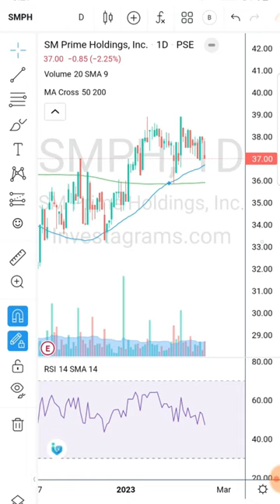$SMPH - PSEi BLUE CHIP STOCKS │ TRADEKOTO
Ang SM PRIME HOLDINGS, INC. (SMPH) ay isa sa mga 30 Blue Chip Companies na nagbibigay ng dividends at kabilang sa PSE Index, nag-iinvest ka ba dito? │ Tradekoto

📍 Don't forget to click on my YouTube buttons: 💚💰💳
   👉 Join (Membership)
   👉 💖 Buy Super Thanks

👉 💰 PinoyInvestor 1-Yr. Plan Discount (Code: TRADEKOTO)

Bullishly yours,
Coach Randy │